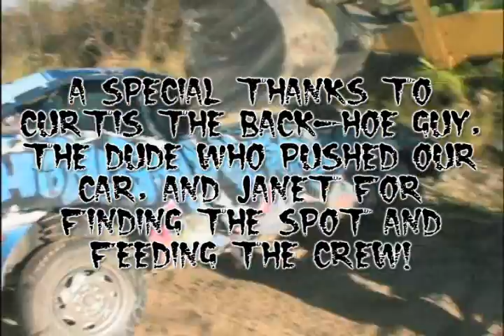The Aspire Saga FINAL!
take the aspire out for its final run!  Oh aspire, how we barely knew you.